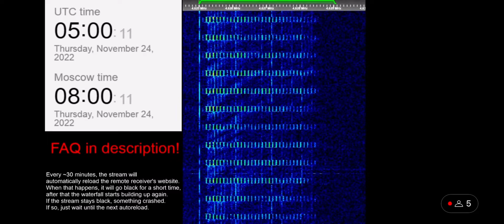UVB 76 4625 KHZ 24